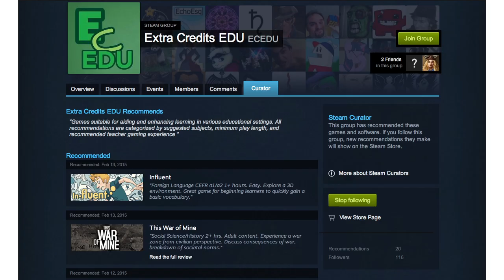Welcome to Extra Credits EDU: A Resource for Educational Games on Steam!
We want to help teachers, parents, and students find games to teach with and learn from. Many of those games are no further away than Steam, the most popular digital distribution source on the internet! We launched the Extra Credits EDU Steam Curators group to create a list of those games, along with a description of what school subjects they can be used for (history, physics, and many more).

We're still expanding the list and would love to work with other educators to find more games!